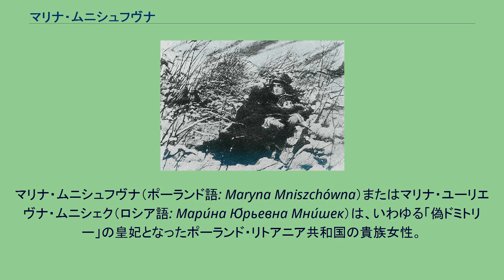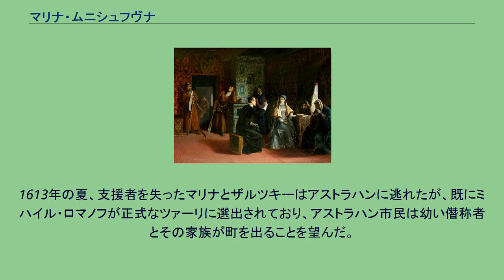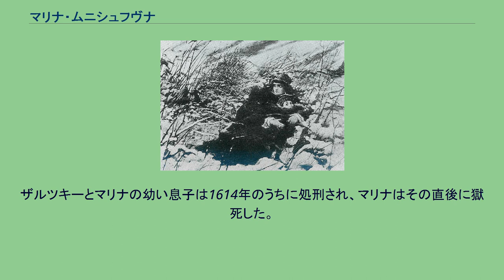マリナ・ムニシュフヴナ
モスクワ・ロシアの后妃
マリナ・ムニシュフヴナ（ポーランド語: Maryna Mniszchówna）またはマリナ・ユーリエヴナ・ムニシェク（ロシア語: Мари́на Ю́рьевна Мни́шек）は、いわゆる「偽ドミトリー」の皇妃となったポーランド・リトアニア共和国の貴族女性。
サンドミェシュ県知事イェジ・ムニシェフの娘としてラシュキ・ムロヴァネ（現在のウクライナリヴィウ州）に生まれた。
父イェジはロシア・ポーランド戦争における僭称者擁立計画の首謀者の一員である。
計画の中枢にいたポーランド・リトアニア共和国のマグナートとイエズス会の修道士たちは、擁立した偽ドミトリー1世にマリナを娶らせることで、僭称者に対する支配力を強化しようと考えた。
マリナは1604年ないし1605年にワルシャワの宮廷で偽ドミトリー1世に引き合わされ、彼と婚約した。
その見返りとして、マリナにはプスコフとノヴゴロドの、父イェジにはスモレンスクとノヴホロド＝シーヴェルスキーの支配権がそれぞれ譲渡されることが約束された。
1605年6月、偽ドミトリー1世はモスクワに入城してフョードル2世を殺し、ツァーリに即位すると、ポーランドに使節を派遣してマリナの輿入れと対オスマン帝国軍事同盟の締結を求めた。
1605年11月にクラクフでマリナと偽ドミトリー1世の代理結婚式があり、クラクフ司教のベルナルト・マチェヨフスキ枢機卿の立会いのもと、花婿代理人を立てて執り行われた。
式典には大勢の身分の高いシュラフタや外国の賓客と共に、ポーランド王ジグムント3世も出席した。
ドミトリーはモスクワ使節としてアファナシー・ヴラシェフを送った。
この式のあと、マリナは父と共に約4,000名の随行団を伴ってクラクフを出発し、1606年5月上旬にモスクワへ凱旋入城した。
5月8日、モスクワ総主教イグナティ主宰の結婚式が行われた後、マリナはウスペンスキー大聖堂で皇妃として戴冠した。
このときマリナは異宗派の皇妃に求められる正教への改宗を拒否し、カトリックのままでいた。
マリナは結婚式にポーランドの伝統的な花嫁衣装を着て現れ、偽ドミトリーもポーランドの驃騎兵の格好で登場して、ロシア人の眉を顰めさせた。
『マリナ・ムニシュフヴナと父イェジ・ムニシェフのヤロスラヴリへの亡命』（ミハイル・ペトロヴィッチ・クロット画） マリナの栄華が長く続くことは無かった。
婚礼から間もない1606年5月17日、偽ドミトリー1世とその親ポーランド政策に反発する反乱者がクレムリンになだれ込んだ。
ツァーリは窓から逃げようとして足を挫き、反乱者に見つかって殺された。
反乱者は偽ドミトリーの遺体をさんざん凌辱した挙句に燃やし、遺灰を大砲に詰めポーランドの方向に発射して、偽ドミトリー1世の11ヵ月に満たない治世に終止符を打った。
ツァーリが偽者だと早くから非難していた大貴族のヴァシーリー・シュイスキーが新たなツァーリに選出された。
このクーデターはポーランド人の側近や随行団を含む数千人の犠牲者を出し、マリナとその父イェジは投獄された。
偽ドミトリー1世の死後、マリナは皇妃の称号を剥奪されたものの命だけは助けられ、1608年6月にロシアとポーランドとの休戦条約が結ばれた後、ポーランドへ護送された。
しかしイェジはツァーリの外舅という地位を諦めてはおらず、ヤロスラヴリに逃れて勢威の回復を模索した。
父親の手引きによってマリナは新たな僭称者である偽ドミトリー2世の拠点トゥシノに姿を現し、そこで奇跡的に「生き延びた夫と再会を果たす」という演出がなされた後、おそらく偽ドミトリー2世とマリナは密かに結婚した。
ポーランド大ヘトマンのスタニスワフ・ジュウキェフスキは回想録の中で、偽ドミトリー1世と2世の共通点は「人間であることと、簒奪者であること」以外には何もないと述べている。
この結婚によって、マリナはかつての運命に再び引き戻されることになる。
『マリナ・ムニシュフヴナの逃避行』（レオン・ヴィチュウコフスキ画） 1610年12月に偽ドミトリー2世が死ぬと、マリナはコサックの首領イヴァン・ザルツキーの庇護下に入った。
ザルツキーはマリナが1611年1月に産んだ新生児をツァーリに推戴しようと目論んでおり、その配下の者たちはマリナの息子を「イヴァン・ドミトリエヴィチ（ドミトリーの息子）」と呼んでいたが、総主教エルモゲン（ゲルモゲン）はこの赤ん坊に「小悪党」というあだ名を付けた。...